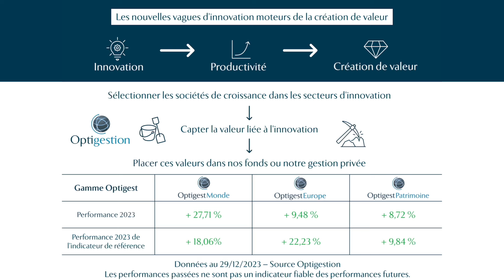La nouvelle vague d'innovations génère t'elle encore de la croissance ?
Nicolas Domont, Gérant Associé et Gérant Optigest Monde vous explique comment l'innovation créé de la productivité et donc de la valeur (CRM, Nividia, etc..;). Le rôle d'Optigestion est de sélectionner ces valeurs et d'en faire profiter ses investisseurs.